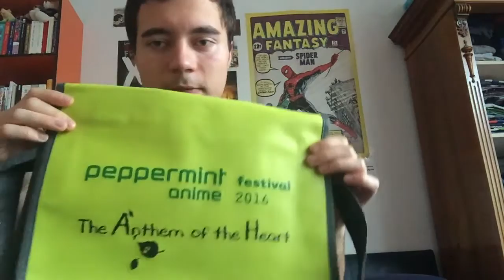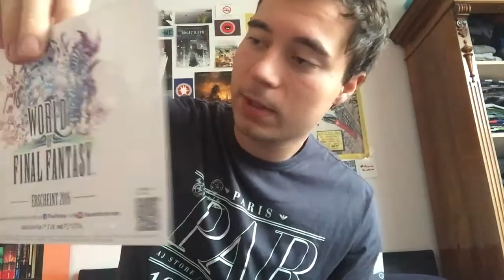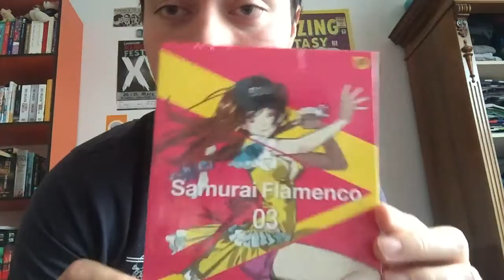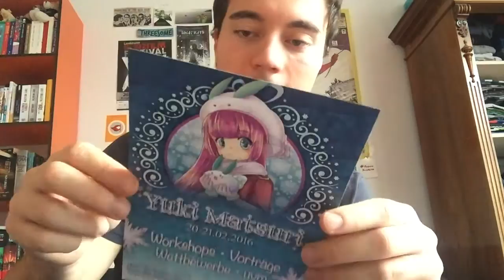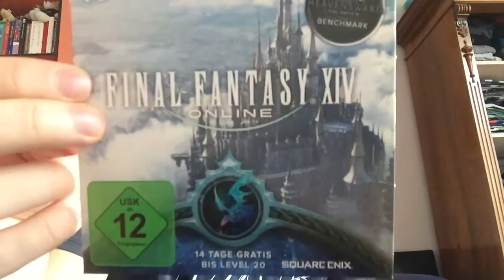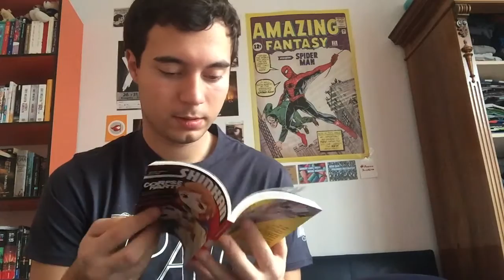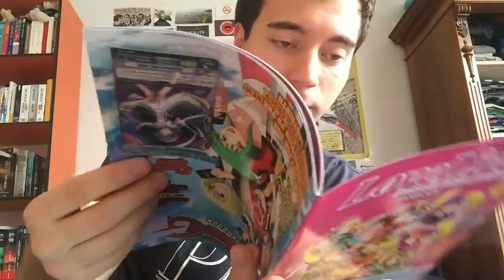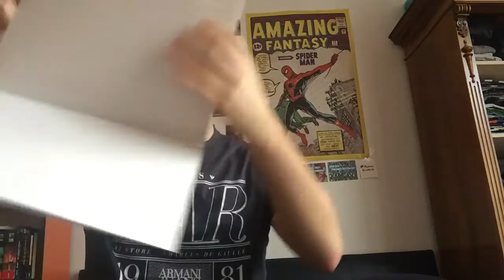peppermint anime Festival 2016 // Meinung + UNBOXING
peppermint anime Festival 2016 // Meinung | Eindruck + Taschen Unboxing - [Deutsch/German]
Am Wochenende war ich am peppermint anime Festival in München im mathäser! Hier was ich darüber denke! Reviews zu den angeschauten Dingen folgen!